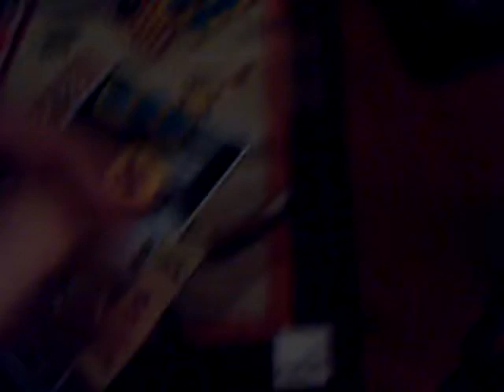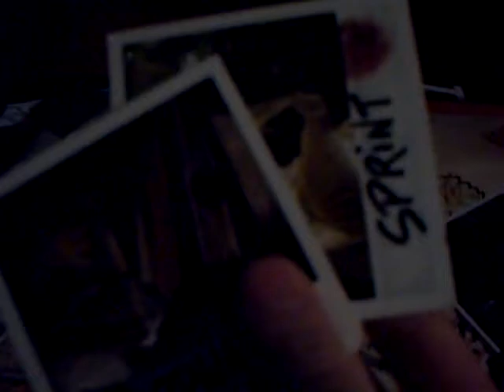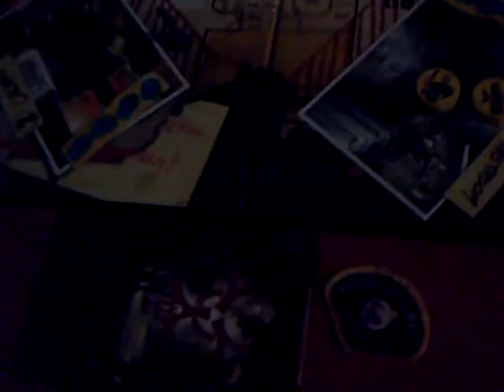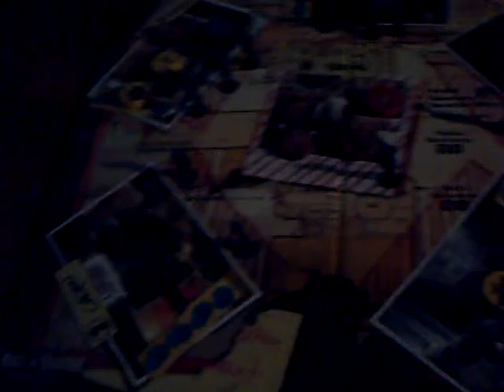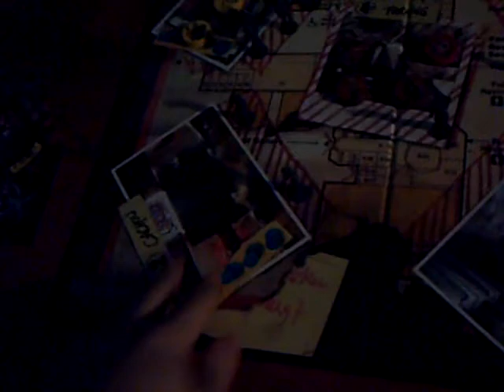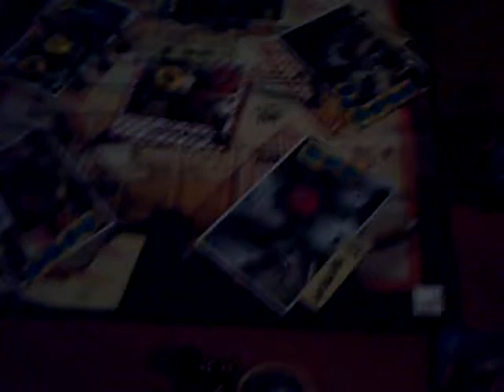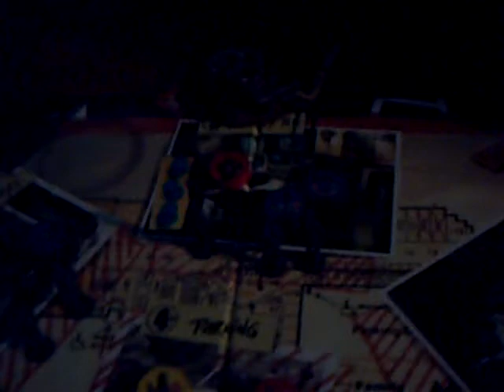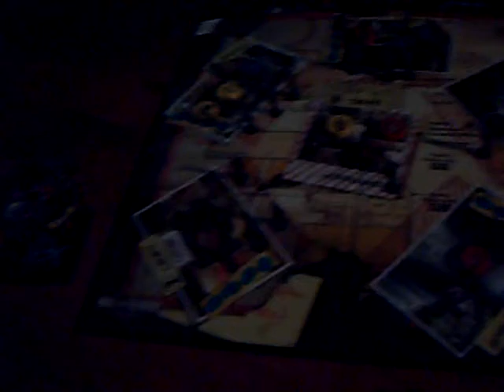Mall of Horror review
In the first of my board game reviews I look at Mall of Horrors.